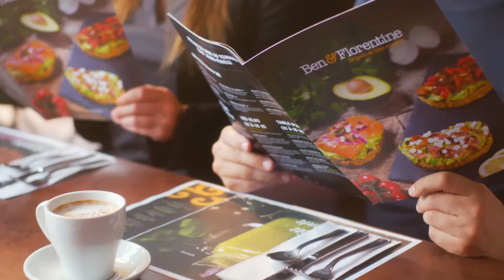Making of Avocado Toast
Découvrez les coulisses de notre dernière campagne publicitaire qui sera diffusée pendant le 32e Gala Gémeaux.